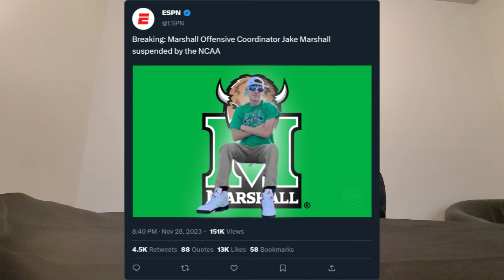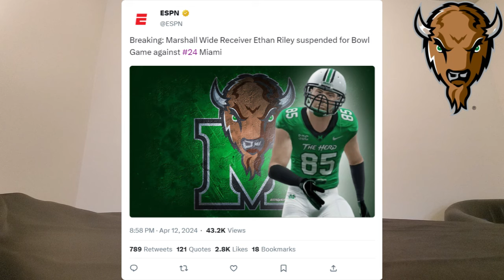STAND BACK... 99 Overall Cheaters | Marshall Football Dynasty | NCAA 14 Dynasty | Episode 33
In episode 33 of our Death Penalty/Walk On dynasty on College Football Revamped with the Marshall Thundering Herd we take on #24 ranked Miami in the LendingTree bowl and go over the suspensions and issues from last episode!

Will also be doing player storylines, and more throughout this dynasty.

ncaa 14 dynasty
college football revamped dynasty
NCAA 14 Dynasty
Walk On Dynasty
EA Sports College Football
ea sports college football transfer portal
suspension ncaa 14
suspension ncaa 14 dynasty
ea sports 25 suspension
Miami Hurricane Football
Miami ncaa 14